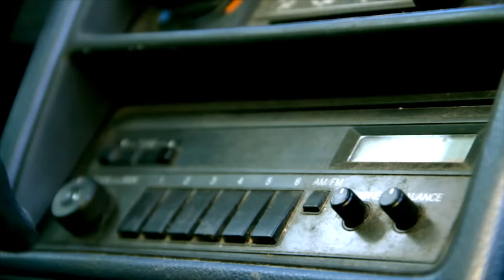Yeasayer - O.N.E. (Official Music Video)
Yeasayer's video for the song "O.N.E." is taken from the album ODD BLOOD. Directed by Radical Friend.

The upcoming album 'Amen & Goodbye' will be released April Fools' Day, 2016.

Pre-order 'Amen & Goodbye' at iTunes and receive an instant download of 'Silly Me' & 'I Am Chemistry'